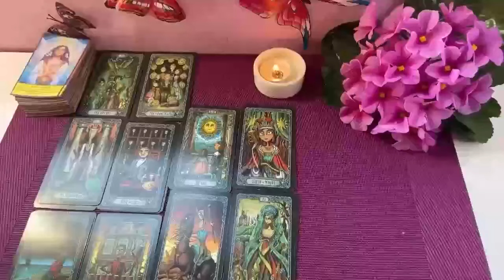PISCES JAW DROPPING" 😱 THIS PERSON IS F*CKING RICH💸 ALL YOUR DREAMS ARE COMING TRUE PISCES!! 💕